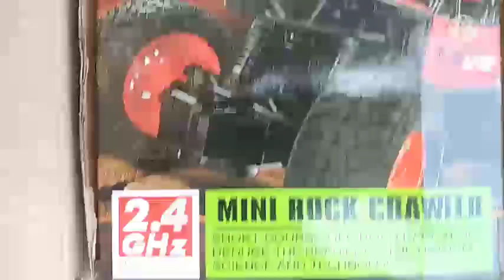4x4 car unboxing in tamil |D.K Tamizhan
Hi friends

Command

Bye friends